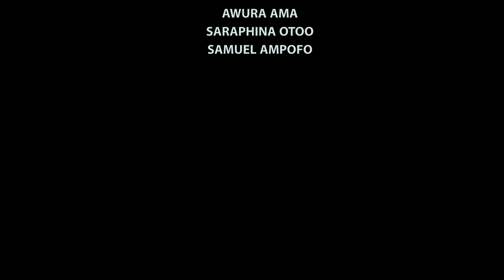Columbia House original episode 1, latest comedy series. Laugh Out Loud